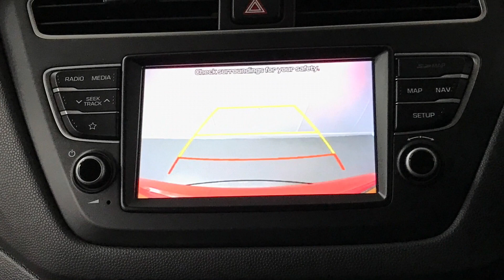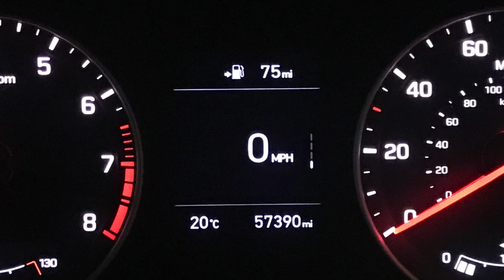Hyundai i20 1.2 Premium Nav Hatchback | Richmond Motor Group | Hampshire, West Sussex & Surrey